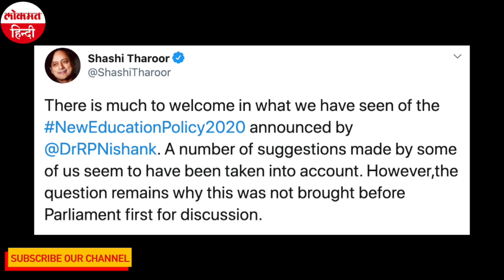New Education Policy पर कांग्रेस नेता Shashi Tharoor ने उठाए सवाल, कहा- संसद में बहस क्यों नहीं हुई?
केंद्र की नरेंद्र मोदी सरकार द्वारा लाई गई नई शिक्षा नीति पर देश में बहस जारी है। इसी बीच कांग्रेस के वरिष्ठ नेता और सांसद शशि थरूर ने नई शिक्षा नीति पर सवाल उठाए हैं। शशि थरूर ने ट्वीट कर कहा है कि इसे पहले संसद में बहस के लिए क्यों नहीं लाया गया? शशि थरूर ने यह भी कहा है कि अचानक से कोरोना वायरस लॉकडाउन के दौरान कैबिनेट में बैठक कर पास क्यों कर दिया गया?  शशि थरूर ने कहा है कि ऐसा लगता है कि ये सरकार बिल्कुल भी भूल गई है कि देश में एक संसदीय प्रणाली है और उसका कुछ भी काम होता है।
शशि थरूर ने यह सवाल उठाए हैं कि नई शिक्षा नीति को लागू तो कर दिया गया है। लेकिन चुनौती इस बात की है कि उसे पूरा कैसे किया जाएगा। शशि थरूर ने कहा है कि कई बार वित्त मंत्रालय ने शिक्षा मंत्रालय के बजट को लेकर असमर्थता जताई है। हालांकि शशि थरूर ने कई बार यह भी कहा है कि नई शिक्षा नीति में कई बातें अच्छी हैं लेकिन कुछ विषय ऐसे भी हैं, जिसको लेकर चिंता की जा सकती है।
शशि थरूर ने कहा है कि उन्हें खुशी है कि सरकार ने शिक्षा नीति बदलने का फैसला किया, इसका इंतजार भी था। लेकिन अभी भी सवाल है कि GDP का 6 फीसदी बजट रखने का जो टारगेट है, वो कैसे पूरा होगा। क्योंकि वित्त मंत्रालय ने लगातार शिक्षा मंत्रालय का बजट घटाया है।
गौरतलब है कि मोदी सरकार की केंद्रीय कैबिनेट ने नई शिक्षा नीति, 2019 को हरी झंडी दे दी है। यह 1986 की शिक्षा नीति की जगह लेगा। इसके तहत देश की शिक्षा व्यवस्था में व्यापक बदलावों को लागू किया जाएगा।
नई शिक्षा नीति पर विशेषज्ञों की क्या है राय, जानिए
नई शिक्षा नीति को लेकर शिक्षाविदों और विशेषज्ञों की मिली जुली प्रतिक्रिया आई है। उनमें से कई ने जहां इसे बहुप्रतीक्षित और महत्वपूर्ण सुधार बताया है, वहीं कुछ अन्य ने कहा कि बारीकी से विश्लेषण पर ही इसके गुण-दोष का पता चलेगा और उम्मीद जताई कि जमीन पर इसे उतारा जाएगा।
- आईआईटी दिल्ली के निदेशक रामगोपाल राव ने नई नीति को भारत में उच्च शिक्षा के लिये ‘‘मोरिल क्षण’’ करार दिया। अमेरिका में उच्च शिक्षा को बढ़ावा देने और कृषि, गृह अर्थशास्त्र, यांत्रिक कला और अन्य पेशों के बारे शिक्षित करने के लिये 1862 में मोरिल अधिनियम पारित किया गया था। उन्होंने कहा कि सभी मंत्रालयों की सहभागिता से राष्ट्रीय शोध कोष के सृजन से हमारा अनुसंधान प्रभावी होगा और समाज में इसका असर दिखेगा।
- आईआईएम संभलपुर के निदेशक महादेव जायसवाल ने कहा कि 10+2 प्रणाली से 5+3+3+4 प्रणाली की ओर बढ़ना अंतरराष्ट्रीय शैक्षणिक मानदंडों के अनुरूप है। उन्होंने कहा, हमारे आईआईएम और आईआईटी के ढांचे छोटे होने के कारण काफी प्रतिभा होने के बावजूद वे दुनिया के शीर्ष 100 संस्थानों की सूची में नहीं आ पाते हैं। तकनीकी संस्थानों के बहु विषयक बनने से आईआईएम और आईआईटी को मदद मिलेगी।
-दिल्ली विश्वविद्यालय के पूर्व कुलपति दिनेश सिंह ने कहा कि यह नीति कौशल और ज्ञान के मिश्रण से स्वस्थ माहौल सृजित करेगी। उन्होंने कहा कि नीति में कुछ ऐसे सुधार हैं जिनकी लम्बे समय से प्रतीक्षा की जा रही थी। यह विभिन्न संकायों और विषयों के मेल का मार्ग प्रशस्त करेगी और इससे पठन-पाठन एवं विचारों तथा वास्तविक दुनिया में इनके उपयोग को बढ़ावा मिलेगा।
- ऑल इंडिया मैनेजमेंट एसोसिएशन की महानिदेशक रेखा सेठी ने कहा, नई शिक्षा नीति शिक्षा के क्षेत्र में आपूर्ति और देश में उच्च शिक्षा के नियमन संबंधी जटिलताओं को दूर करेगी और सभी छात्रों के लिये समान अवसर प्रदान करेगी। कोविड-19 के बाद के समय में डिजिटल शिक्षा को बढ़ावा देने का कदम महत्वपूर्ण है।